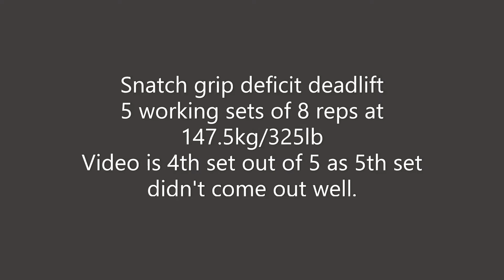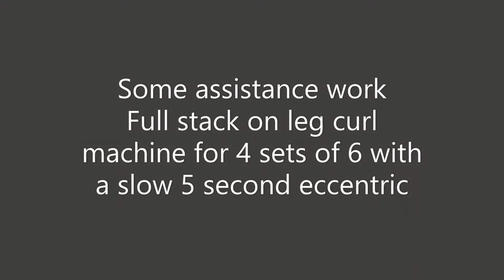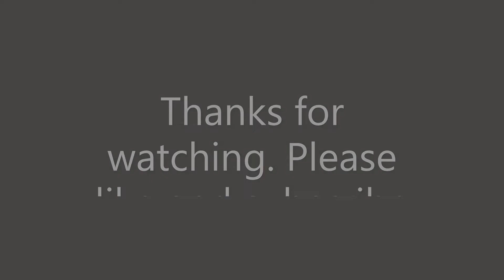Thor's Deadlift Gospel Program Week 6, Day 1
Week 6 of Thor's power program entitled the deadlift gospel.